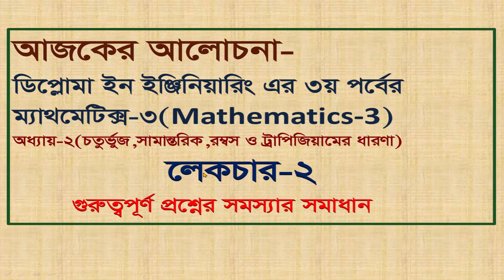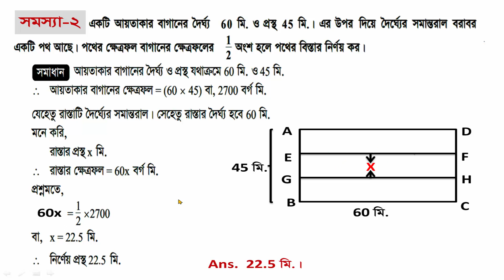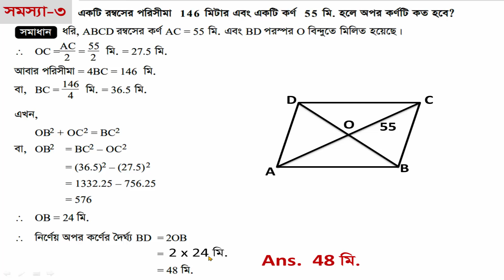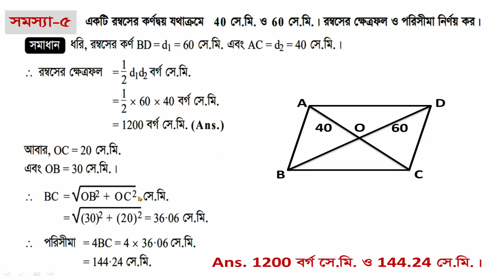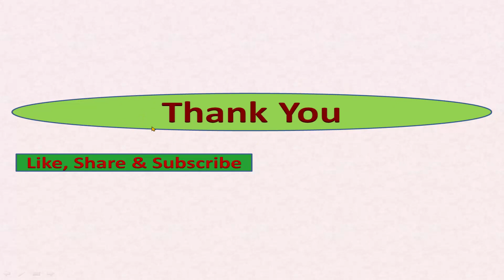Diploma Math 3 ।। Diploma Math 3 Chapter 2 ।। Diploma 3rd Semester Math 3 ।।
লেকচার-২,অধ্যায়-২ (চতুর্ভুজ, সামান্তরিক, রম্বস ও ট্রাপিজিয়ামের ক্ষেত্রফলের ধারণা) , ম্যাথম্যাটিক্স-৩,৩য় পর্ব, ডিপ্লোমা ইন ইঞ্জিনিয়ারিং । এই লেকচার থেকে ডিপ্লোমা ইন ইঞ্জিনিয়ারিং এর ৩য় পর্বের শিক্ষার্থীরা তাদের ম্যাথম্যাটিক্স-৩ বিষয়ের অধ্যায়-২ (চতুর্ভুজ, সামান্তরিক, রম্বস ও ট্রাপিজিয়ামের ক্ষেত্রফলের ধারণা) এর গুরুত্বপূর্ণ কয়েকটি সংক্ষিপ্ত ও রচনামূলক গণিত প্রশ্নের সমাধান শিখতে পারবে।